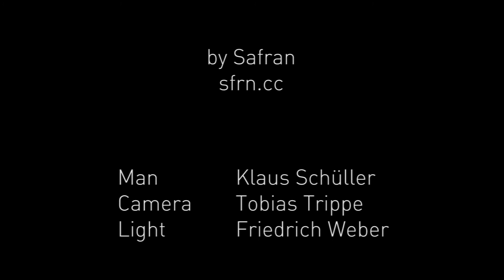Safran - O L I M P I A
Lea Heinrich is O L I M P I A

Director: Klaus Schüller
Camera: Tobias Trippe
Light: Friedrich Weber